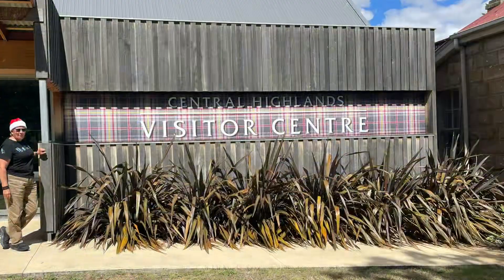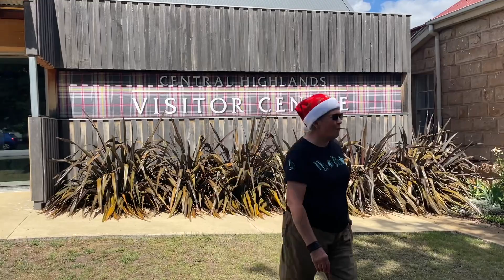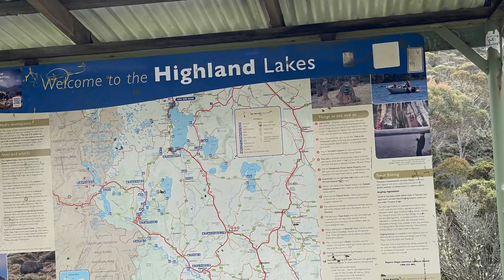Roads in Tasmania (106)- Dec2013 - Travel Port Arthur to Cradle Mtn -Dunalley, Bothwell, Sheffield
Foot sore and weary we leave Port Arthur immediately following the end of the 3 Capes hike to head to Cradle Mtn to meet our friends.
First stop is Dunalley for a night.
We bump into Santa along the route and drive new roads - skirting through the Highland Lakes district of Tassie (including Bothwell for a leg stretch)- to get to Sheffield (our second night stop).
It’s been so good having you hike along with us on our epic trek around the south coast of Tasmania and now we invite you to karmonajourney as we explore the iconic and majestic Cradle Mountain National Park.